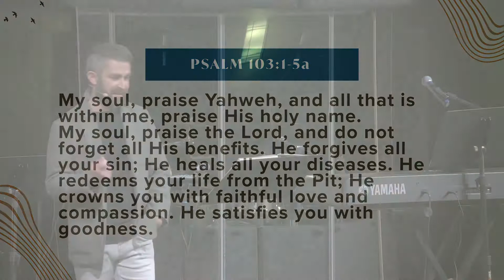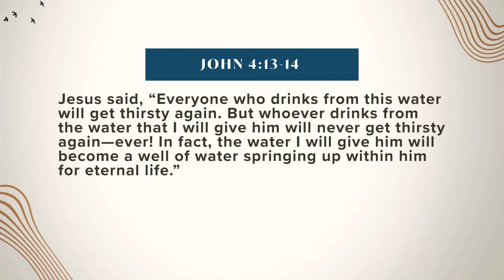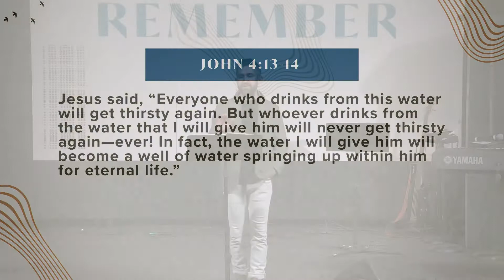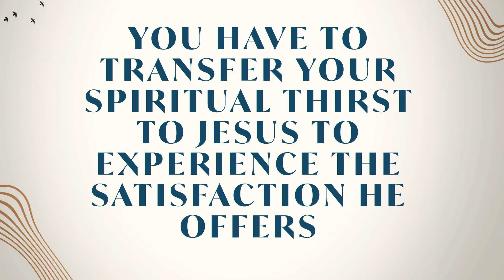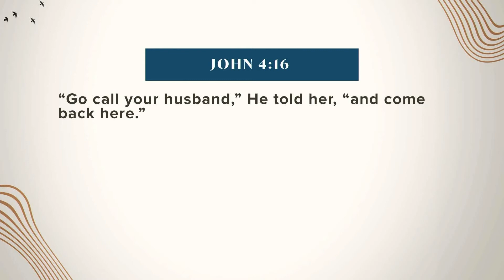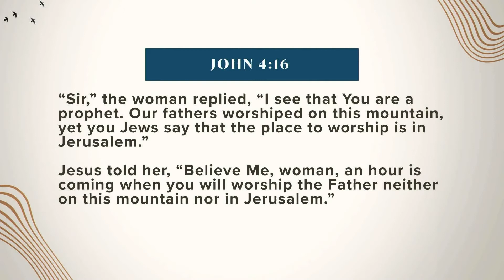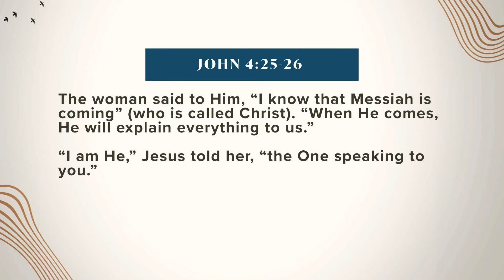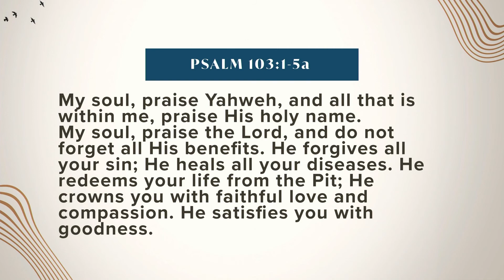Remember: God Satisfies - Sermon Only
This video has been edited to show only the teaching portion of this week's service.

Aaron Mayhew
Remember: God Satisfies
John 4:5-29
God offers us an eternal satisfaction for the deepest, most enduring needs of our hearts through his son, Jesus. Jesus himself reveals this to the Samaritan woman at the well, speaking about the satisfaction of God the Father in terms of water that quenches thirst and offers everlasting life.

CALENDAR
To view all upcoming events, please visit SEVERN.CHURCHCENTER.COM/CALENDAR.

TWO SERVICES
Starting on Sunday, December 5, we will be holding two services every Sunday, at 9:00 AM and 11:00 AM. Be sure to mark your calendars and figure out who you're inviting to our new services times.

COVID-19 RESPONSE
As of now, masks are not required for in-person services, whether indoors or outdoors. However, we are asking all of our Severn KiDS volunteers to remain masked.

WHAT'S NEXT?
Did you join us for the first time? We would love to connect with you:

Wherever you are in life, it is our desire that you would have an encounter with Jesus that would transform you. Join us in person or live online on Sunday mornings at 10:00 AM, or watch our rebroadcast on Sunday afternoons to experience Jesus through music and an encouraging message.